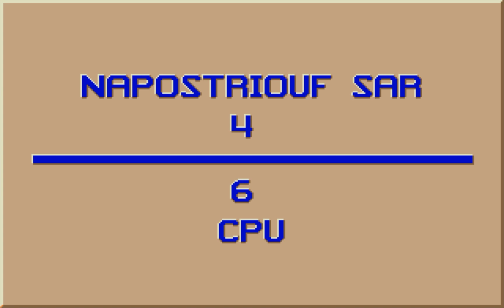Blue Byte - Great Courts 2 - 1991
For those who wants to rememorate this tennis game that was Great Courts 2 (also known as Jimmy Connors Pro Tennis Tour, Jimmy Connors Great Courts 2 and Pro Tennis Tour 2) developed by Blue Byte Software GmbH, but published by Ubi Soft Entertainment Software in 1991.